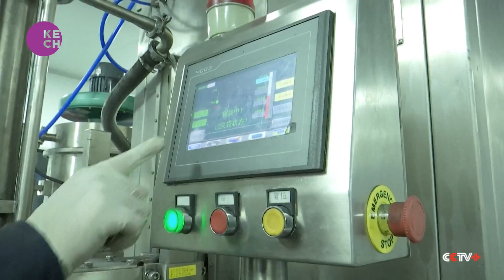China to mass production sodium-ion batteries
If lithium is the "rock star" of modern-day batteries, its alkali sibling, sodium, is fast emerging as an alternative. Factories in China are amongst the only in the world taking steps to mass produce them. As a raw material, sodium is far more present in the Earth's crust than lithium, so it's less expensive and causes less environment damage to extract it. Sodium is also safer than lithium, making it a potential game changer. Factories in China have been early to get into sodium battery making game.